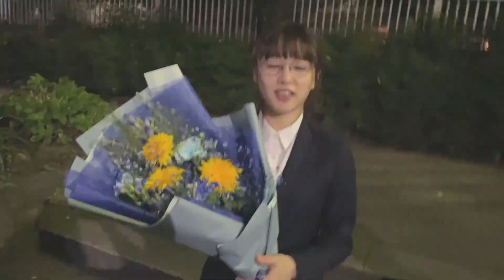ドラマ『ごほうびごはん』12オフショットをお届けします！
真夜中ドラマ「ごほうびごはん」

2021年10月2日（土）より放送中！
ＢＳテレ東　毎週土曜　深夜0：00～0：30
テレビ大阪　毎週土曜　深夜0：56～1：26
ひかりTV　   1週間先行配信！

「ネットもテレ東」（テレビ東京HP、TVer、GYAO!）にて見逃し配信中！

「ごほうびごはん」DVD‐BOX 2022年5月11日（水）に発売！
予約受付中！

◆ドラマ「ごほうびごはん」とは…

累計約120万部（紙・電子合計）突破のこもとも子の同名人気コミック
「ごほうびごはん」(芳文社「週刊漫画TIMES」連載中)を原作に連続ドラマ化！

長野から上京した、文房具メーカーに勤める社会人一年生・池田咲子（桜井日奈子）。
慣れない仕事にお疲れ気味の咲子の楽しみは、自分を思い切りねぎらう「ごほうびごはん」！
仕事を1週間がんばった自分へのごほうびとして、自宅で様々な工夫を凝らして
ひと手間かけた料理や、気になるお店へ行っておいしい料理をいただくなど、食べることを全力で楽しむ咲子。

1人でじっくり味わったり、誰かと一緒に食べたり…
にっこりな日も、しょんぼりな日も、おいしいごはんで心が躍って
「明日、またがんばろう！」「来週もまたがんばろう！」と思えるような
『ほんわか癒やし系グルメドラマ』です！